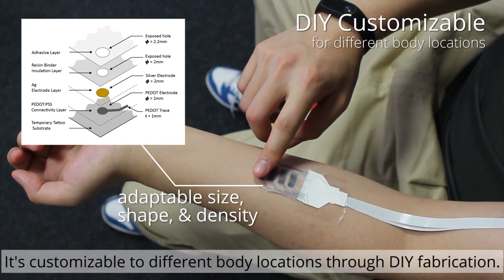Tacttoo: A Thin and Feel-Through Tattoo for On-Skin Tactile Output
Anusha Withana, Daniel Groeger, Jürgen Steimle

UIST '18: ACM User Interface Software and Technology Symposium
Session: Sensing in the Small Scale

Abstract
This paper introduces Tacttoo, a feel-through interface for electro-tactile output on the user's skin.  Integrated in a temporary tattoo with a thin and conformal form factor, it can be applied on complex body geometries, including the fingertip, and is scalable to various body locations. At less than 35m in thickness, it is the thinnest tactile interface for wearable computing to date. Our results show that Tacttoo retains the natural tactile acuity similar to bare skin while delivering high-density tactile output. We present the fabrication of customized Tacttoo tattoos using DIY tools and contribute a mechanism for consistent electro-tactile operation on the skin. Moreover, we explore new interactive scenarios that are enabled by Tacttoo. Applications in tactile augmented reality and on-skin interaction benefit from a seamless augmentation of real-world tactile cues with computer-generated stimuli. Applications in virtual reality and private notifications benefit from high-density output in an ergonomic form factor. Results from two psychophysical studies and a technical evaluation demonstrate Tacttoo's functionality, feel-through properties and durability.